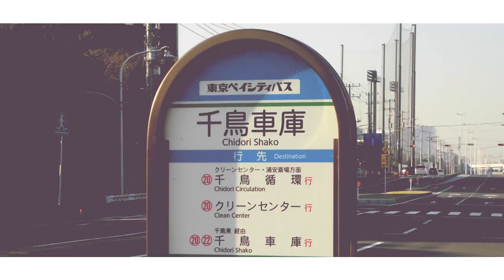smooooch・∀・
クリスマスプレゼントだよ。
使える写真素材が2枚しかなかった